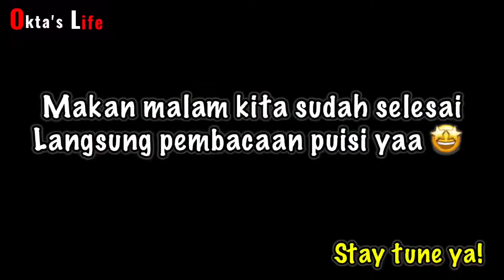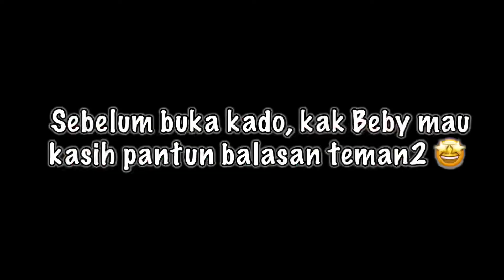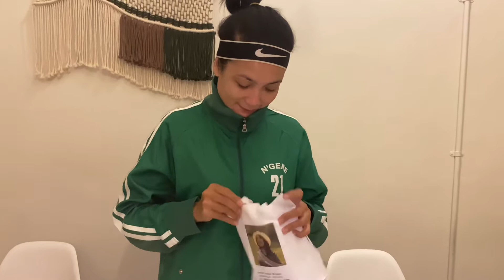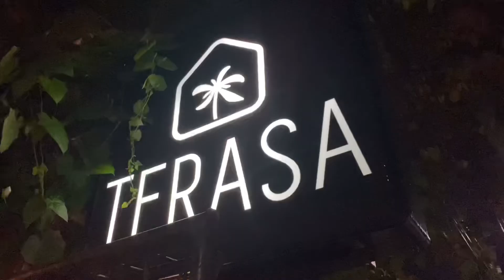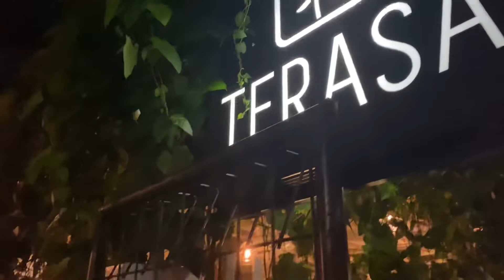PELEPASAN KA BEBY BEBAS KE LAUT LEPAS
*KATA UCAPAN PELEPASAN KAK BEBY*

*kaka Okta :* Dengan bangga, kami dari team freedive garis keras mengawal dan melepas kepergian kak Beby di laut lepas, semoga pelajaran yang selama ini di dapatkan di kolam BT Jaktim bisa bermanfaat untuk diri sendiri dan orang lain. Kami menanti kedatanganmu kembali.

*Delia :* Percaya dan yakinlah bahwa kekuatan suatu team yang didirikan di atas timbunan runtuhan ribuan jiwa, harta benda dari rakyat dan bangsanya tidak akan dapat dilenyapkan oleh manusia, siapa pun juga"
terima kasih untuk kak beby yang sudah berjuang bersama kami di kolam renang BJ

*Ully :* Biarpun matahari tak bersinar lagi, hujan dan panas silih berganti
kau tetap kak beby yg kunanti
walau like Instagram tak begitu berarti
tapi comment ku tak pernah berhenti menghiasi
selamat berjuang di Laut Lepas kak Beby, I love you sampe mati

*Intan :* seorang tentara mengatakan dengan pasangannya, "aku pergi demu negara, dan aku pulang demi kamu"
tapi seorang sahabat berkata "(nyanyi) pergilah kasih kejarlah keinginanmu, selagi masih ada waktuuu"...
semangat ku bersamamu kak Beby, pergilah dengan hati yang damai.
kami akan terus berjuang di kolam BT Jaktim

_*Pembacaan dengan menyilangkan tangan kanan di dada_